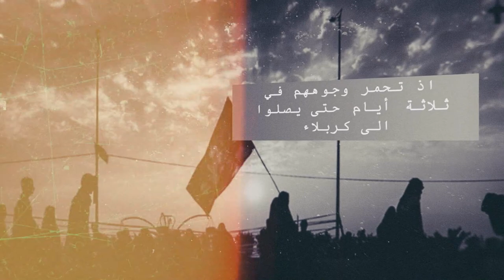الأربعين ... الشعلة التي لا تنطفئ